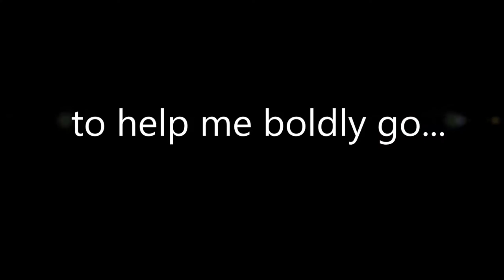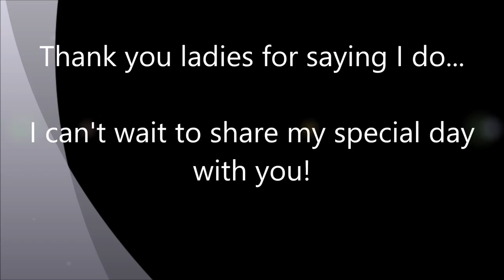Bridesmaid and Maid/Matron of Honor Proposal Video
He asked and I said yes, now its my turn to pop the question to my girls.